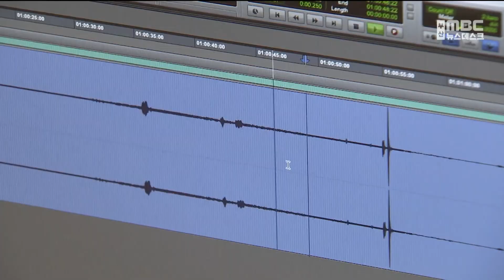부지 매입 승인..."부산촬영소 연내 착공" (2023-09-03,일/뉴스데스크/부산MBC)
▶기장군 도예촌 부지에 추진되고 있는 영화진흥위원회의 부산종합촬영소 건립 사업이 한고비를 넘기게 됐습니다.그 동안 사업부지 매입을 반대하던 문화체육관광부가 필수 시설에 대해 허용하기로 방침을 바꿨기 때문입니다.영진위는 올해 안에 착공하겠다는 입장입니다.